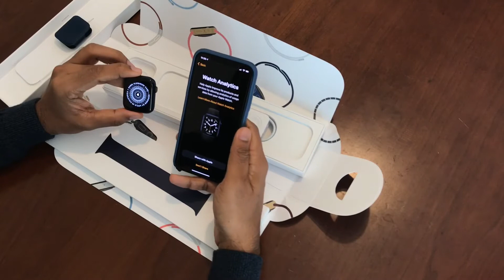Apple Watch Series 6 Unboxing and Setup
Apple Watch Series 6 44 mm unboxing and detailed setup